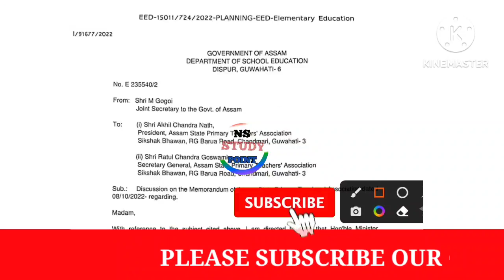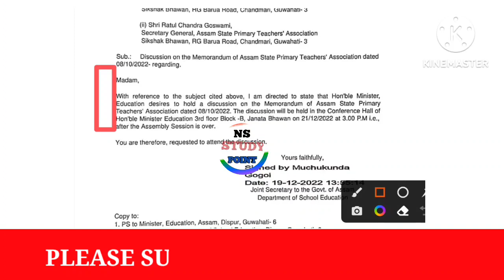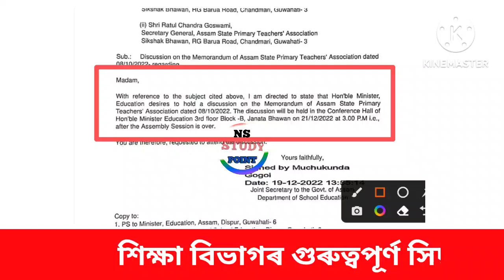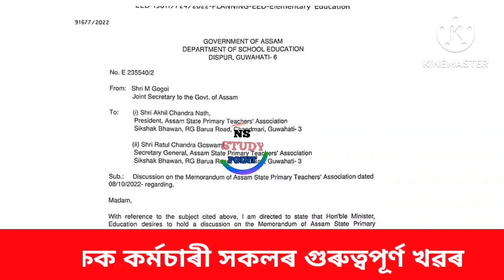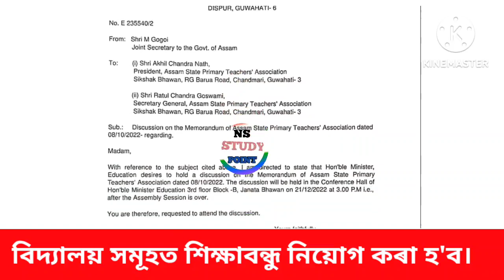GOOD NEWS||শিক্ষক কৰ্মচাৰীৰ সমস্যা সমাধান||শিক্ষা মন্ত্ৰীৰ বিশেষ চিঠি||প্ৰধান শিক্ষকৰ পদ সৃষ্টি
কৰ্মচাৰীৰ Grade Pay বৃদ্ধিৰ খৱৰ//প্ৰধান শিক্ষকৰ পদ সৃষ্টি//চৰকাৰী কৰ্মচাৰী সকলৰ দৰমহা বৃদ্ধিৰ খৱৰ//

গ্ৰেড পে বৃদ্ধিৰ খৱৰ||Grade Pay Increase News||Govt Employees News||Assam Govt Employees News||